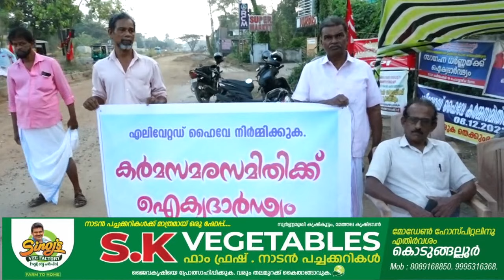ഹൈവേ കർമ്മസമിതിയുടെ നേതൃത്വത്തിൽ 69-ാം ദിവസം നടത്തുന്ന സമരത്തിന് ഐക്യദാർഢ്യവുമായി വെൽഫെയർ പാർട്ടി കയ